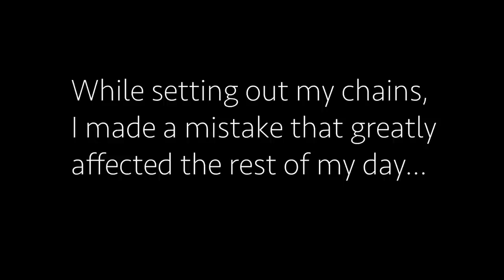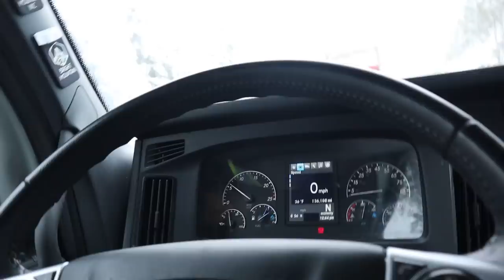Winter Trucking Hazards: How I Ended Up With A Black Eye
The previous night Donner Pass was closed to all truck traffic. So I found a nice place to sleep in one of the PetSmart store docks for the night. (with permission from the store of course). I woke up nice and early grabbed some Starbucks and watched closely the Cal DOT site for updates. At about 5:30AM PT they opened the pass to trucks with the stipulation that you had to follow max chain law.

Knowing this info I changed my clothes and prepared to roll on the ground in the slushy snow and chain my truck appropriately. I also had the foresight to set out a change of clothes because I knew I was going to be super wet and would need them.

Before I even started chaining my truck, my day was going to drastically change. Trucking is not always pretty, and it's definitely not always comfortable and safe, but we can do what we can to make things a little less hazardous. Learning my lesson the hard way.

Please be safe. I wish you all a safe trip.
- Shelby :)

This video was edited by: Shelby :)